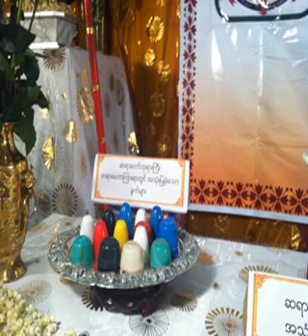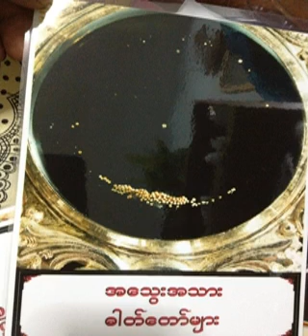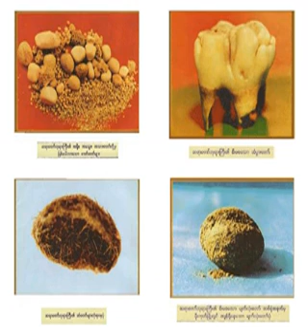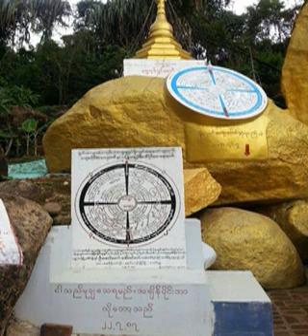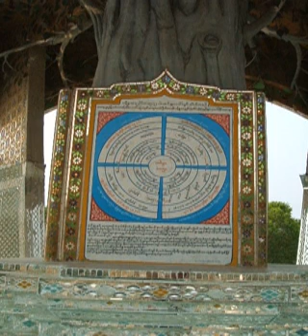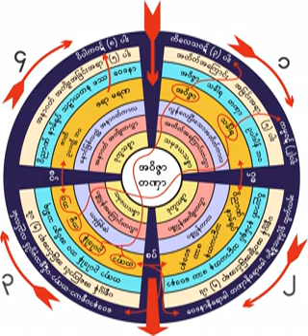၉၆၄။ ေ၀ဒနာေလာကဆံုးလွ်င္ ဒုကၡအဆံုးေရာက္မည္